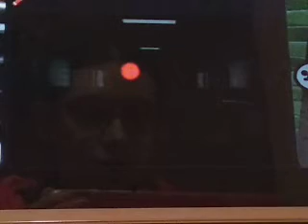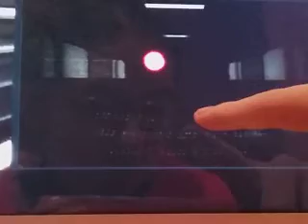19 octobre 2021